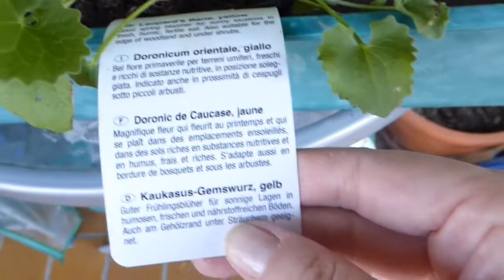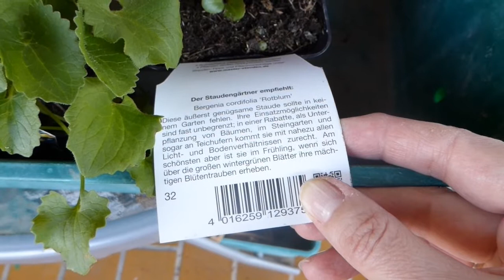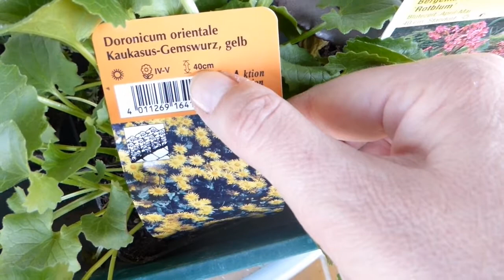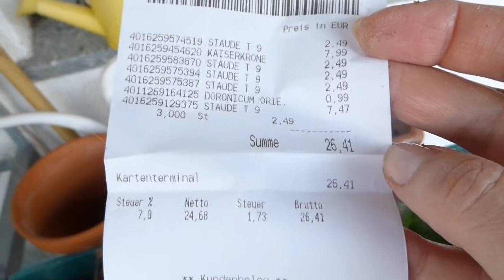haul hagebau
Beschreibung